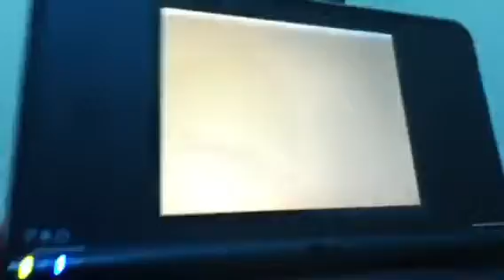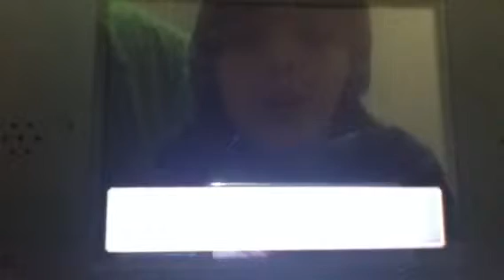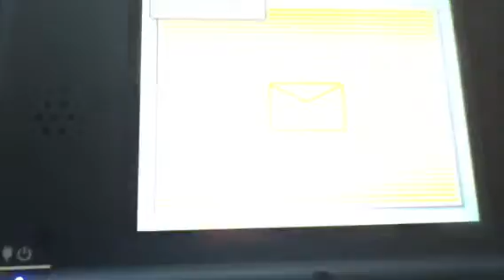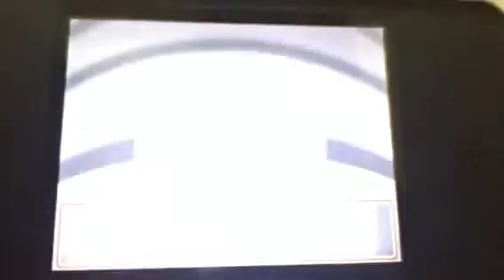Heartgold walkthrough 1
Leave comments vote on witch one I should get